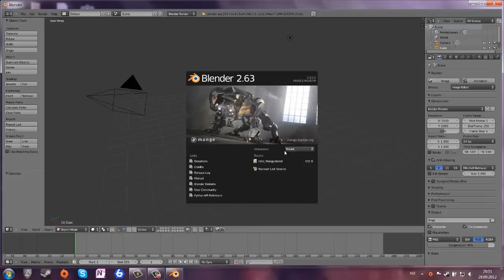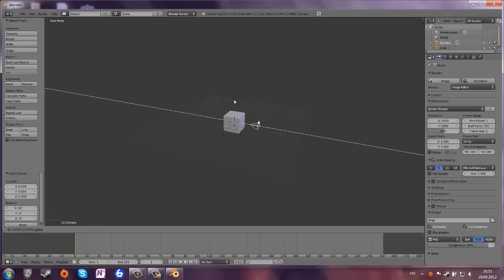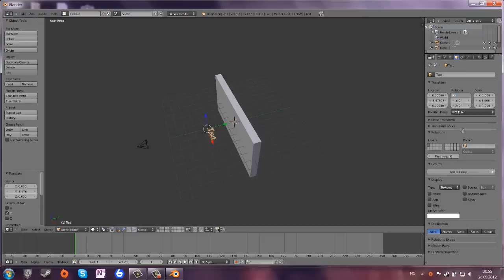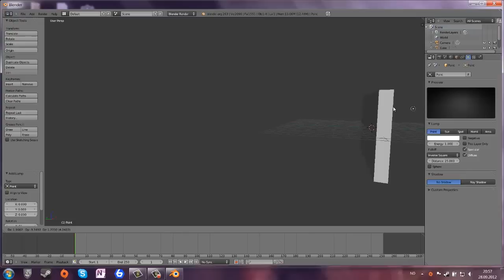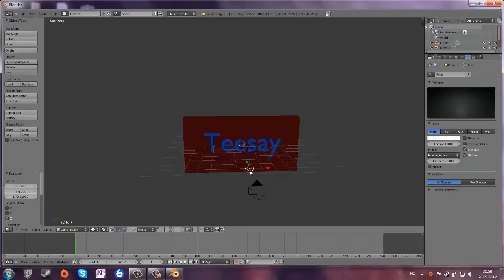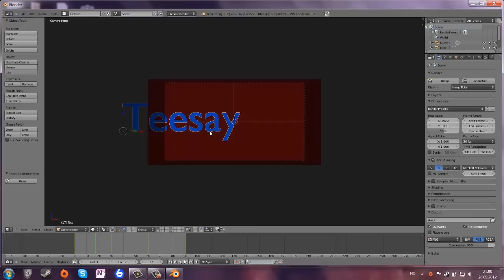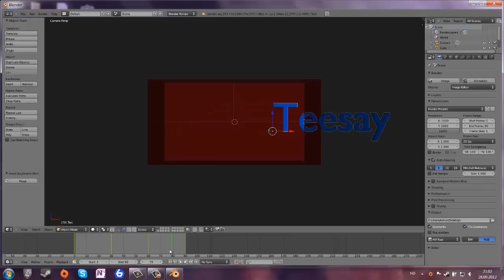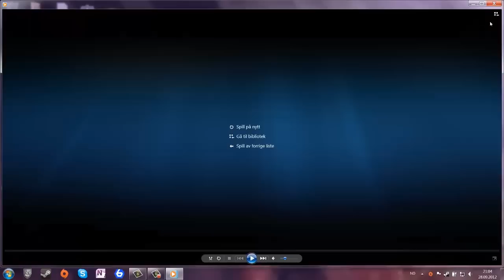Blender tutorial - Lag din egen intro!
Dette er en tutorial på hvordan man lager en youtube-intro. Det er sånn jeg lagde min egen, og det er veldig lett. Håper dere liker den :)